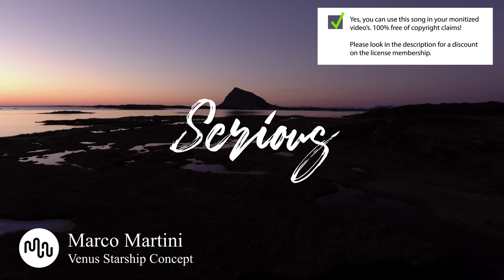Best Cinematic Serious Music for Video [ Marco Martini - Venus Starship Concept ]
🔴🚀 Our secret tool to grow your channel

SONG INFO

Instrument: Piano, Acoustic Drums, Strings, Backing Vocals, Electronic Drums, Orchestra, Brass, Woodwinds
Genre: Cinematic

BPM: 127

Video theme: Time-Lapse, Landscape, Nature, Slow Motion, Travel

Album description: Italian born Marco Martini is a freelance music producer, engineer, composer and sound designer based in London. He started his career in Milan in the late 90s and later became a freelance mix engineer, working on many albums for major Latin pop artists, among other projects. During his career he worked with a vast array of top artists including George Michael, Mumford and Sons, Ed Sheeran and Ricardo Montaner. As a post production engineer, he worked on thousands of commercials for the biggest brands in the business.

Bio Marco Martini
Italian born Marco Martini is a freelance music producer, engineer, composer and sound designer based in London. He started his career in Milan in the late  90s and later became a freelance mix engineer, working on many albums for major Latin pop artists, among other projects. During his career he worked with a vast array of top artists including George Michael, Mumford and Sons, Ed Sheeran and Ricardo Montaner. As a post production engineer, he worked on thousands of commercials for the biggest brands in the business.

Great music cost money. Passionate musician spend a lot of time and effort in making the most inspiring  Marco Martini images. Creative musician have to eat too.